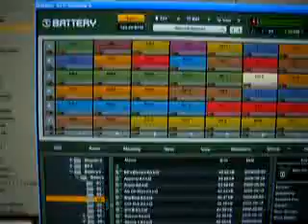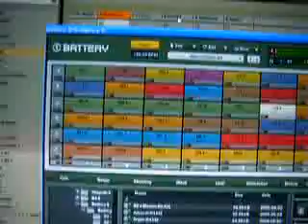DEMO:PPG wave 2.v Dub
DEMO:Waldorf PPG wave 2.v